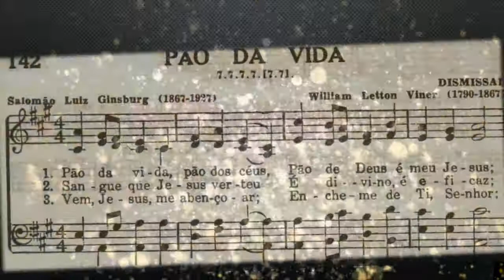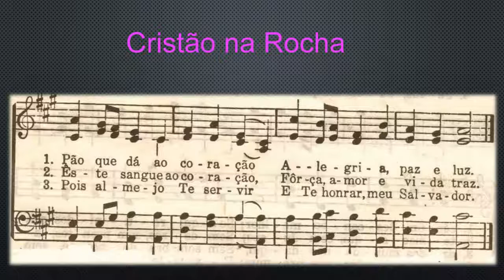Pao da vida nº142 Soprano